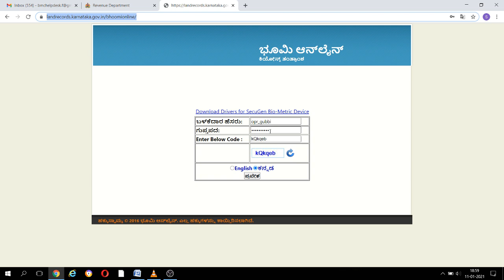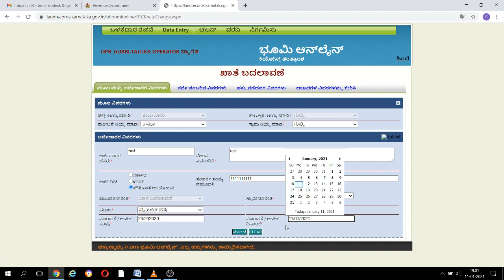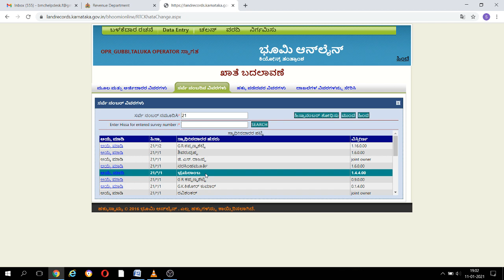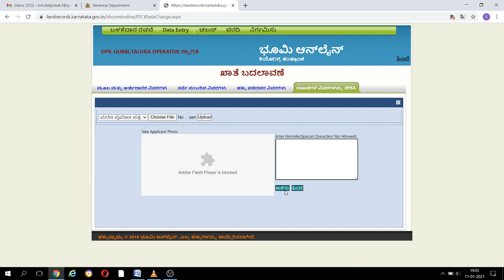Pouti Khathe Andolana requests Entry